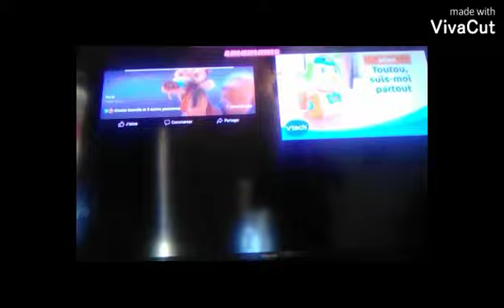THE BRIDE OF GINGY